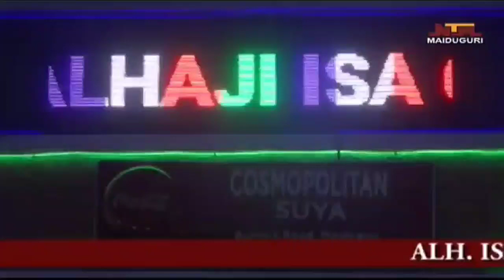Alhaji Isa Cosmopolitan (Maiduguri) Commerical (2020s)